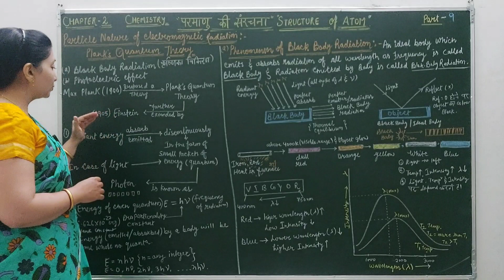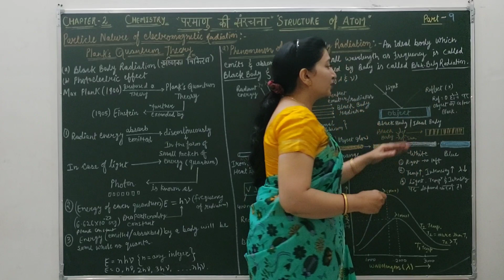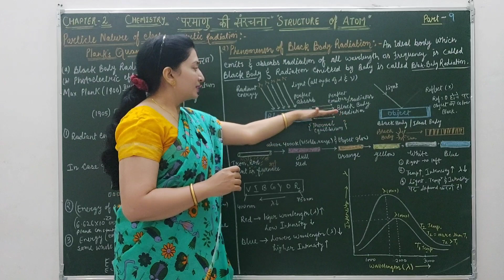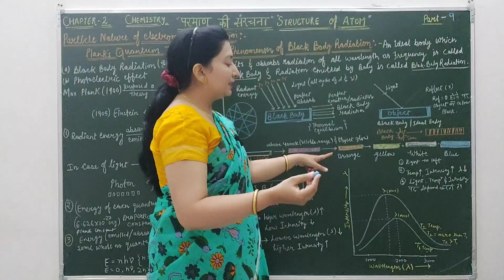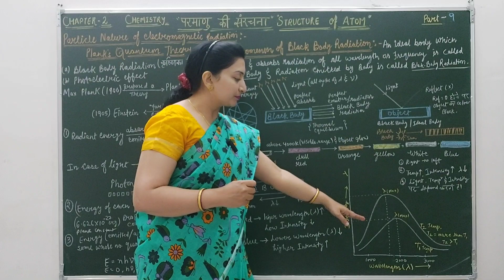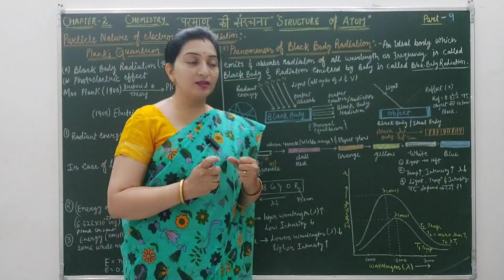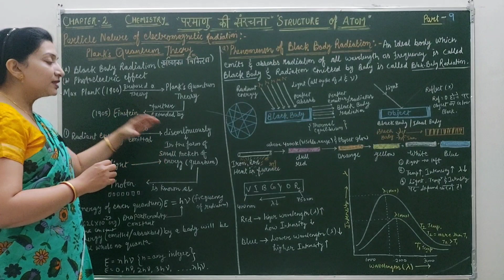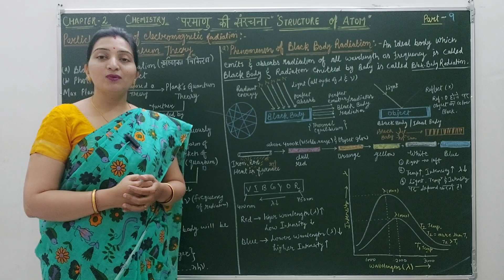Structure of Atom [class 11th] Particle Nature of Electromagnetic Radiation, Black Body Radiation